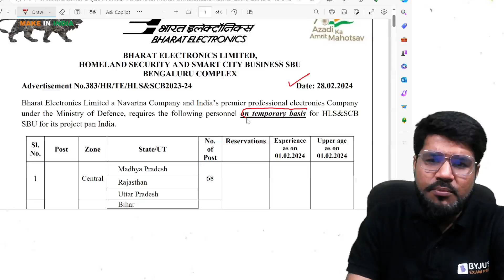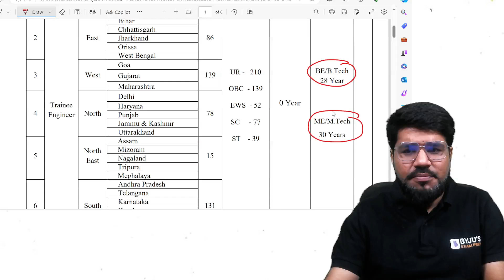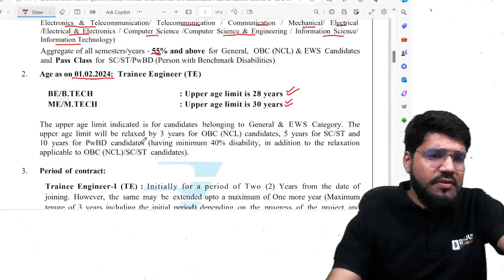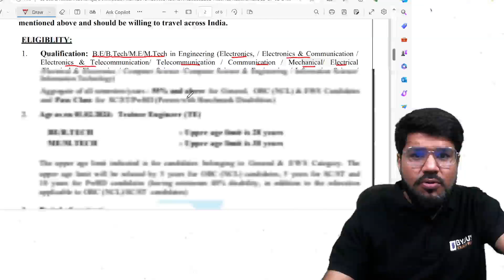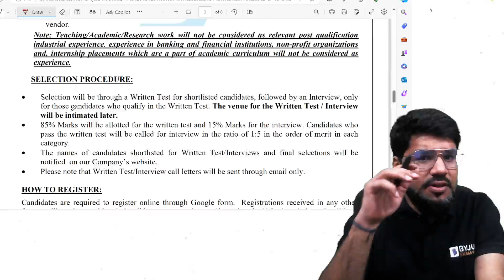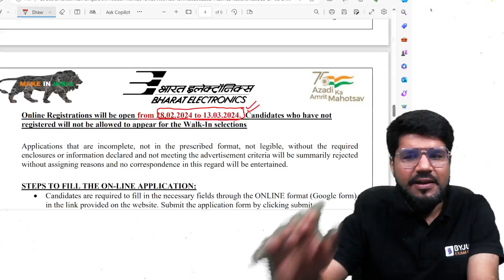Bumper Vacancy🔥 | Bharat Electronics Limited Recruitment 2024 | BYJU'S GATE